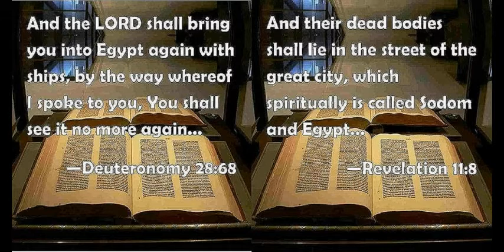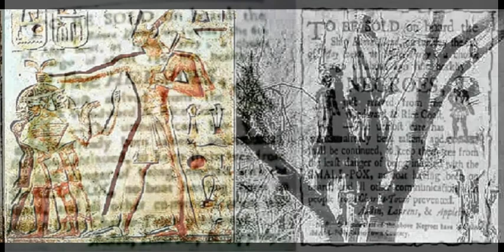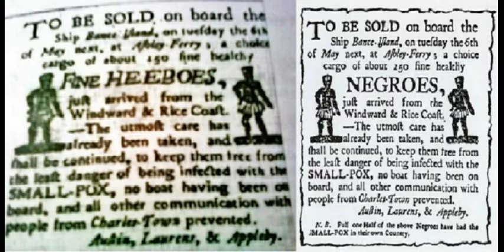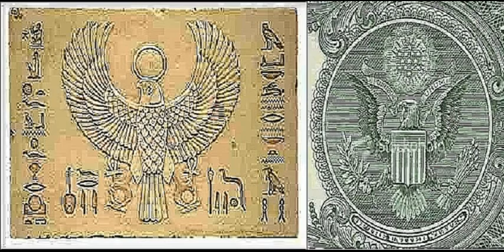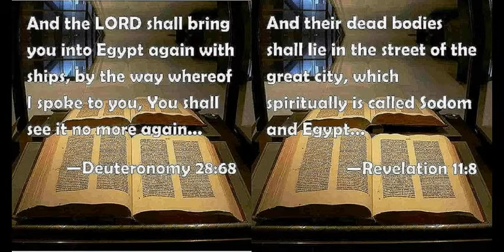M.L.K. ultra (32nd set)